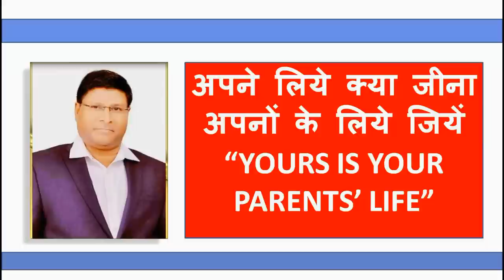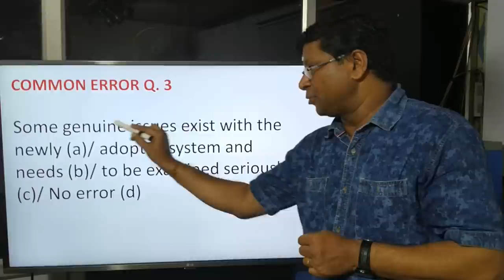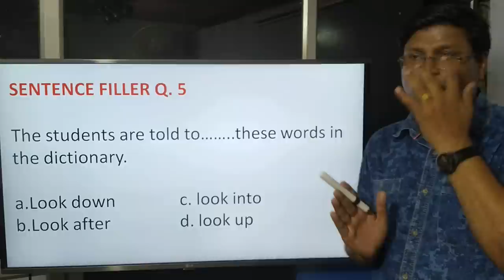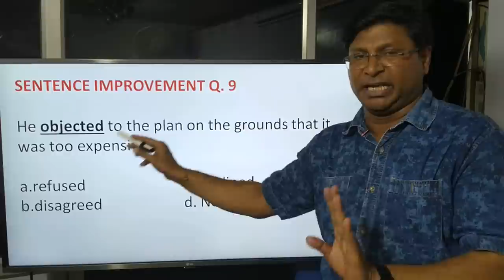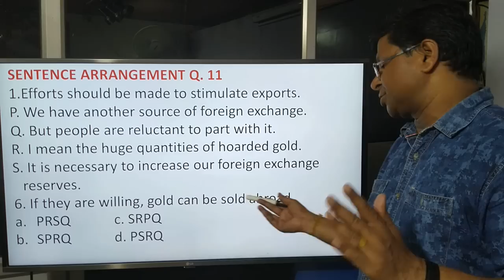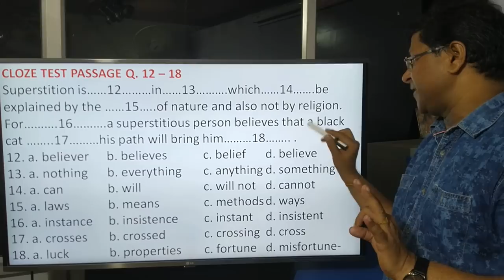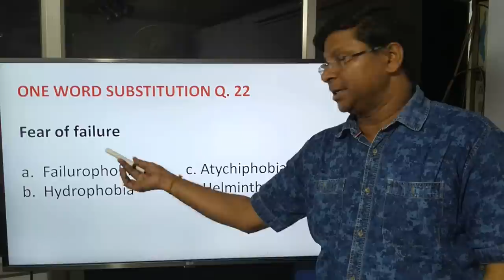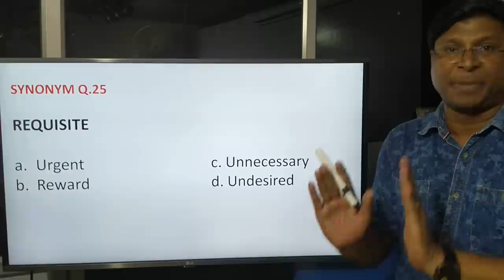SUPER SIXTY PRACTICE BATCH - SET 14